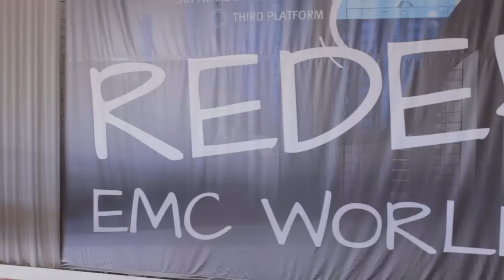Barb Robidoux | EMC World 2014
Barb Robidoux, EMC Global Services, with Steve Kenniston and Stu Miniman, at EMC World 2014

At EMC World 2014, theCUBE co-hosts Stu Miniman and Steve Kenniston spoke with Barb Robidoux, VP with EMC Global Services, to get her perspective on EMC’s work with the cloud, especially the company’s efforts to Build a Hybrid Cloud Live within 48 hours at the conference.

EMC took on this seemingly hard-to-accomplish task in an effort to communicate the benefits of the cloud, including processing data faster, which in turn saves money. According to Robidoux, EMC wanted to demonstrate to professionals in the field that while difficult to pull off, building the hybrid cloud in two days was not impossible. So, the team initially set out to build a hybrid cloud in 48 hours, live.

Leading up to the conference, EMC practiced getting its hybrid cloud up and running and then tearing it back down again. What unraveled during the practice runs surprised the team: Instead of taking 48 hours to build, the hybrid cloud was only taking 10 hours to get up and running. The lesson learned, according to Robidoux, was that even though things can go faster than intended, it’s usually a good idea to allow for some leeway in case something goes wrong.

Another area that EMC has focused on recently includes developing assessment services to help customers determine their cloud-based storage needs. Divided into three categories — before, during, and after — the programs used help customers choose the exact configuration they need, such as a vBlock or VMAX system, as well as whether they need a control plane, such as ViPR, to help them manage all of their data.

When asked about any other services EMC offered, Robidoux replied, “We have a whole bunch of value-added services that are designed to really optimize and take this from just being infrastructures to service, to really getting a self-service portal going.”

Previously, EMC custom tailored its PS services to fit the needs of customers. Now, with the introduction of its federation solutions, EMC, VMware, and Pivotal can go to market, working together to meet the needs of customers as a partnership, yet still independent of each other’s competitive bases.

According to Robidoux, “I don’t know if it’s a psychological effect, but as I’m talking to customers about the federated model and why we did — for the openness — it’s almost removing an objection before they voice it.”